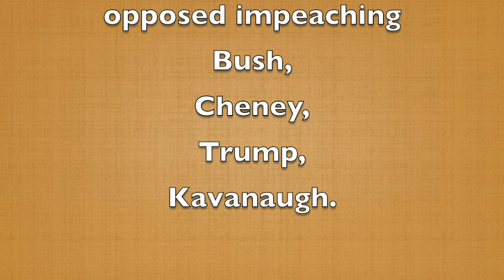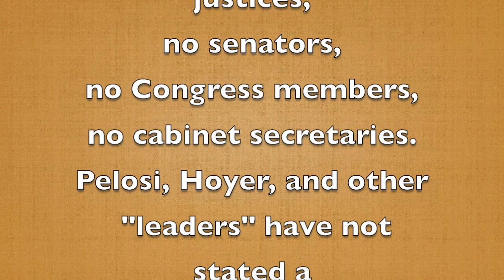Let's ask Nancy Pelosi if there's anything she would impeach anyone for!